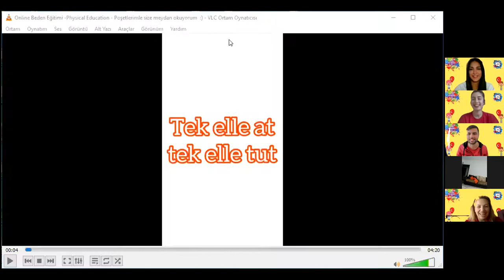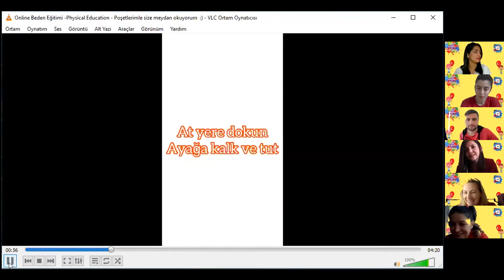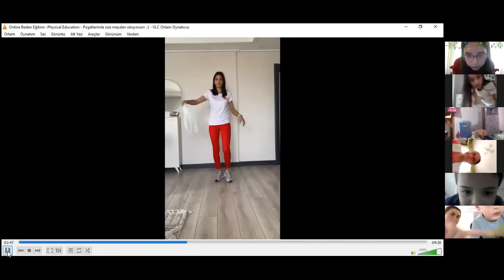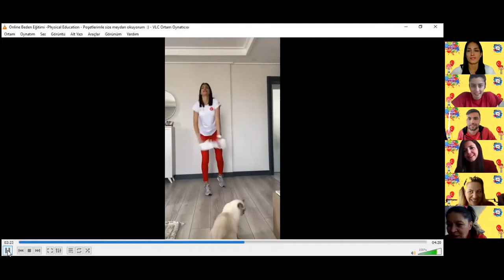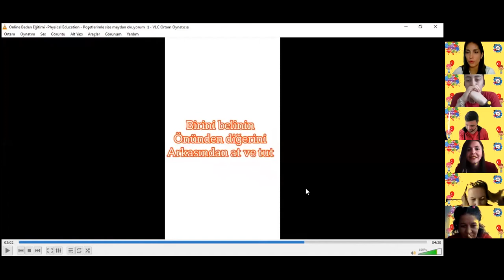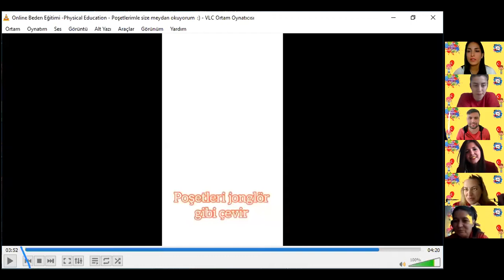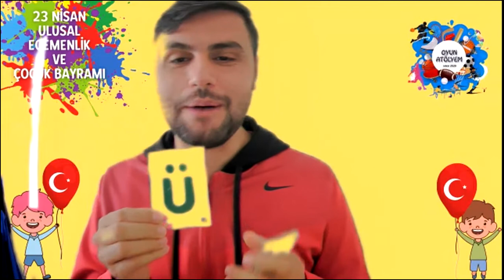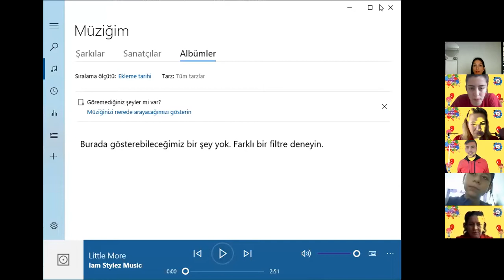Oyun Atölyesi- 23 NİSAN OYUN ŞENLİĞİ